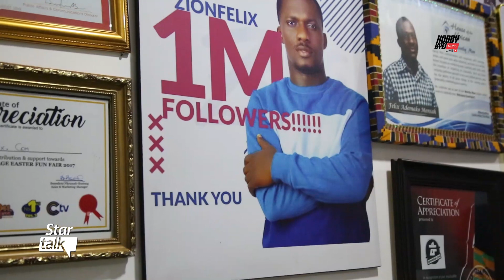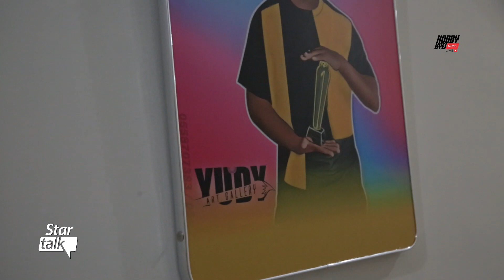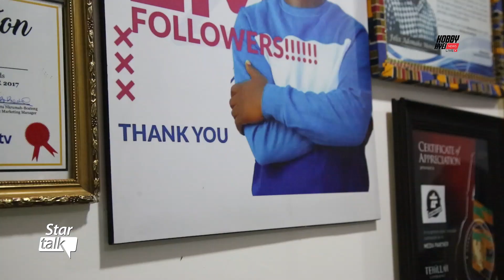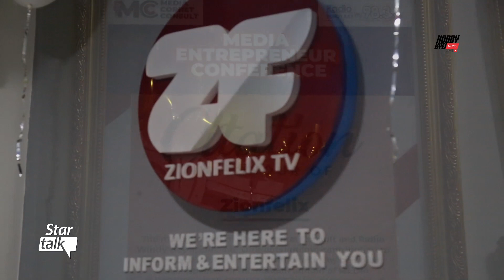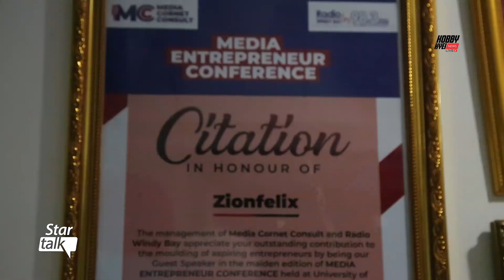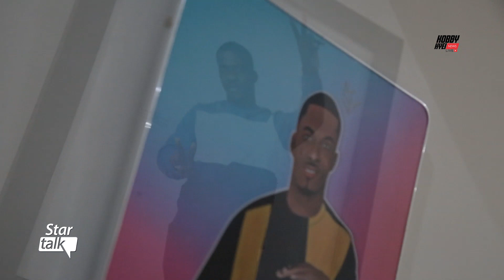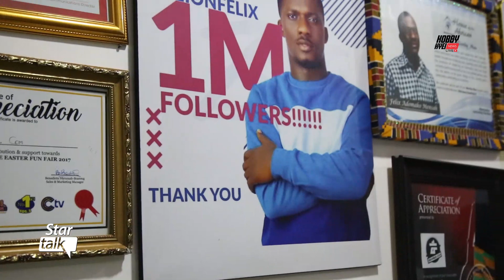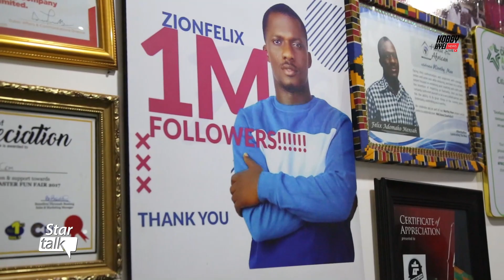Blogger Zionfelix: I Will Marry Next Year 2021, One-on-One Interview With The EMY Award Winner